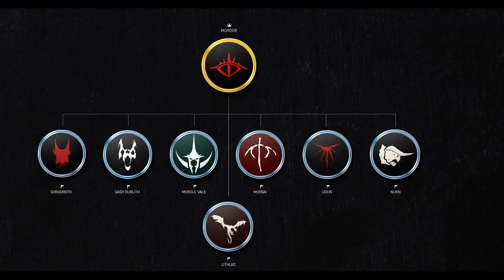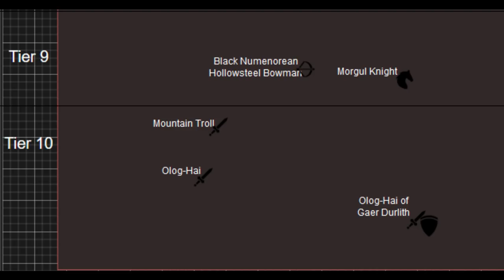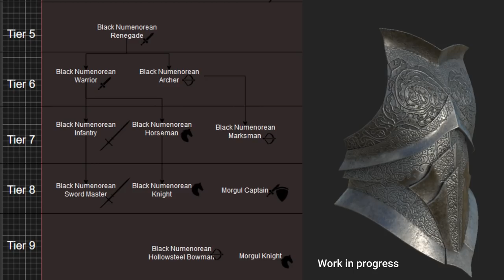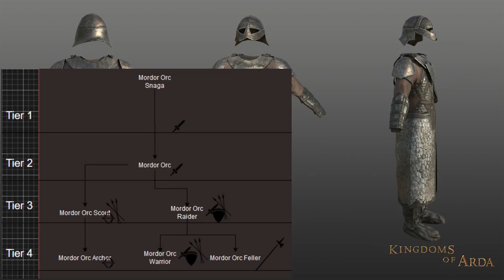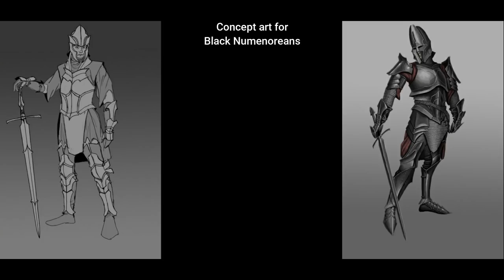Kingdoms of Arda - Mordor - Lord of the Rings mod for Bannerlord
Kingdoms of Arda: A Mount & Blade II Bannerlord mod - Today's video is about Mordor and what you can expect from land of the Dark Lord in the first release of Kingdoms of Arda a lord of the rings mod for Mount & Blade II: Bannerlord. I will make similar videos in the future for Isengard, Dunland and Harad

Content of this Video:
0:00 Intro
0:16 Fiefdoms of Mordor
0:38 Sauron's role in the mod
1:07 What about the One Ring?
1:47 Trolls
2:16 Great beasts
2:41 No fellbeasts
3:35 Giant Spiders?
3:55 Fiefdom: Ûdun
5:06 Fiefdom: Morgul Vale
6:16 Fiefdom: Morgai
7:05 Fiefdom: Gorgoroth
8:37 Fiefdom: Gaer Dûrlith
9:09 Fiefdom: Nûrn
10:10 Fiefdom: Lithlad
10:27 Outro